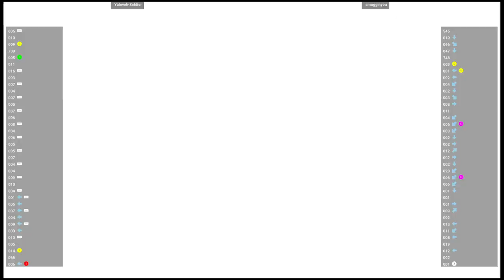CVS2 🕹 Yahweh-Soldier VS smugginyou | Fightcade